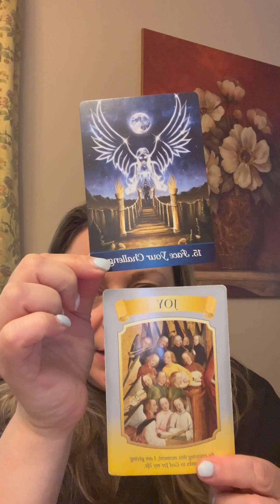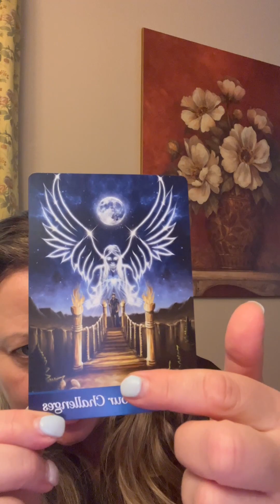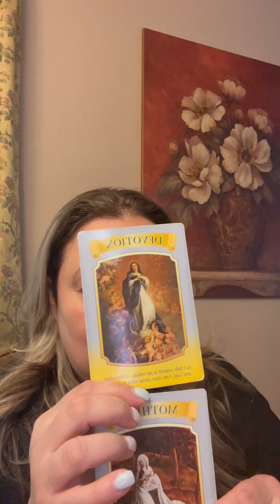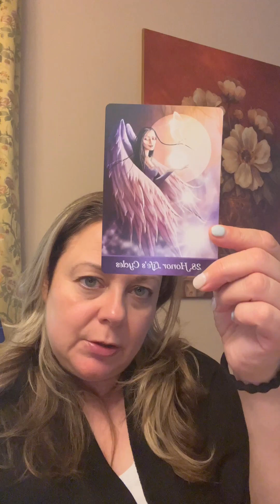Wow! Kindness matters more than you realize! Weekly Energy Reading 6/25/2023